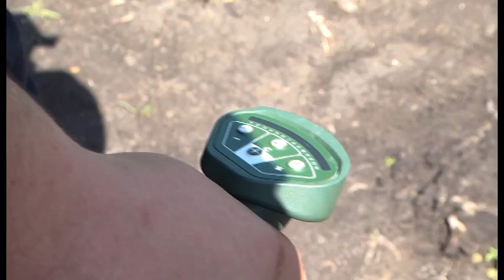І на суші, і на воді